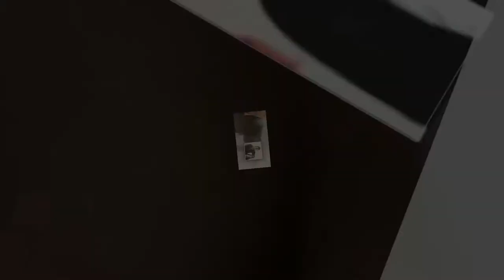►10 Most Handsome Australian Actors✓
10 Most Handsome Australian Actors
Australia is loaded with numerous on-screen characters that are out and out nice looking and attractive. They are broadly known for their gifts on the extra large screen and their great qualities. Its a well known fact that ladies of any age are smashing on them. Here we will present to you a rundown of main 10 most nice looking Australian Actors.

Sam Worthington

Despite the fact that Sam Worthington was conceived in Surrey, England, he moved to Australia when was only six years of age. He went to school where he was represent considerable authority in emotional acts yet never graduated. At 19 years old, he started filling in as a bricklayer to "work his direction home". That same year he tried out for the National Institute of Dramatic Art and got acknowledged.

Dan Feuerriegel

Best referred to for his part as a combatant enroll "Agron" in the arrangement Spartacus: Blood and Sand, Spartacus: Vengeance and Spartacus: War of the Damned. A standout amongst the most great looking Australian performing artists, Feuerriegel likewise noted for his parts in the films like; Pacific Rim: Uprising (2018) and Agents of S.H.I.E.L.D. (2013).

Hugh Jackman

Hugh Jackman is another Australian on-screen character who is referred to for his part as Wolverine in the X-Men arrangement. In 1991, he moved on from the University of Technology in Sydney with a Bachelor's degree in interchanges.

Jai Courtney

Conceived in 1986, Jai Courtney is an on-screen character and previous model. He was first threw in a short film titled Boys Grammar in 2006. He has featured in many movies and TV arrangement.

One of his most known motion pictures is in The Divergent Series as Eric Coulter, one of the pioneers of the group Dauntless.

Jesse Spencer

Jesse Gordon Spencer, conceived in 1979, was conceived in Melbourne. This performing artist and performer is best known for his part in the therapeutic Drama TV arrangement House. He has likewise featured in an Australian Soap Opera titled Neighbors for a long time as Billy Kennedy.

Brenton Thwaites

Conceived in 1989, Brenton Thwaites is an on-screen character known for his part Luke Glaagher in SLiDE. He additionally featured in motion pictures, for example, Oculus, The Giver and Blue Lagoon: The Awakening. He was the lead performer, close by Gerard Butler in the film Gods of Egypt.

Chris Hemsworth

Known for playing Thor from the Marvel comic book, Chris Hemsworth is an Australian conceived on-screen character. He was conceived in 1983 in Melbourne and went to secondary school at Heathmont College. His acting vocation begun in 2002 when he featured in the TV arrangement Guinevere Jones as King Arthur.

Liam Hemsworth

Liam Hemsworth is a performer who featured in the well known The Hunger Games motion pictures as Gale Hawthorne. His two siblings, Chris and Luke Hemsworth, are likewise performing artists.

Amid taping the motion picture, The Last Song, he started an association with his co-star Miley Cyrus. In the late spring of 2012, the couple reported their engagement which was canceled in 2013.

Credit-